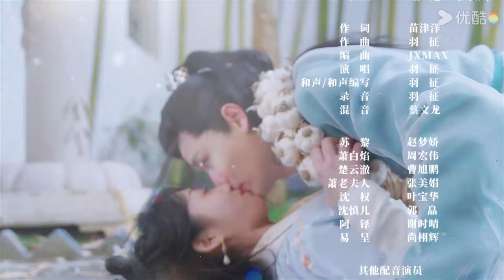[My Marquis Doesn't Favor Me] EP02 | Period Romance Drama | Luo Siqi/Li Xingyou | YOUKU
Welcome to download YOUKU international APP to stream "My Marquis Doesn't Favor Me" anywhere with multi subtitles.

[My Marquis Doesn't Favor Me 我家侯爷不宠我] Morally ambiguous, the Spiritual Heaven Sect is an influential sect that has remained in seclusion for years. The Young Lady, Ling Xuan encountered a pair of dying siblings during her travels ten years ago. in exchange for saving the younger sister's life, she proposed a ten-year pact with the young man. She brought him into the Shadow Pavilion of the Spiritual Heaven Sect for training. If he could survive and graduate 10 years later. he would become her assistant. The young man fought desperately and finally left the Shadow Pavilion alive with a new name, Ying Shi. However, the Spiritual Heaven Sect has fallen into a vulnerable state. Ling Xuan's father, the sect leader, coveted the Wanxin Technique and wanted to take it away from her mother. He incited chaos in the martial arts world and even turned against his own daughter. Forced to protect herself and devise a counterattack, Ling Xuan must disguise herself as a useless fool who is unreasonable and ruthless. At this very moment, Ying Shi is sent by the Shadow Pavilion to approach Ling Xuan in search of the Wanxin Technique. Through suspicions, testing, and dangers during their journey, they eventually build complete trust in each other. However, just as they have fallen for each other, Ling Xuan discovers the secret of Ying Shi's birth.

★Starring: Luo Siqi/Li Xingyou/Li Zuying/Xiao Min